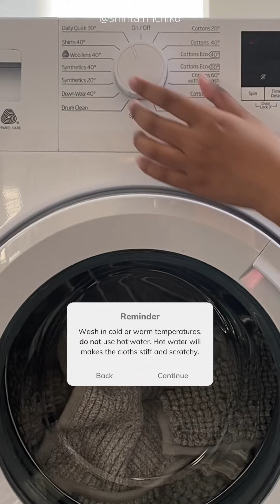How Do I Wash Microfiber Cloths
HOW TO?
It's similar to washing towels. To wash microfiber cloths, please only use cold or warm water, do not use hot water. Use a gentle laundry detergent (liquid, gel, pod), avoid using powder detergent. Do not use any bleach and fabric conditioner as it will damage the fiber. Air-dry only. More details (the do's and don'ts) are in the video.

REMARKS
Taken with iPhone 11, edited in Canva & Videoleap
Video editing style inspired by @nameishana she is superb!